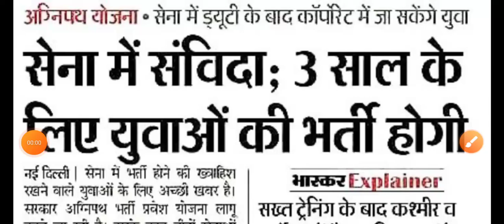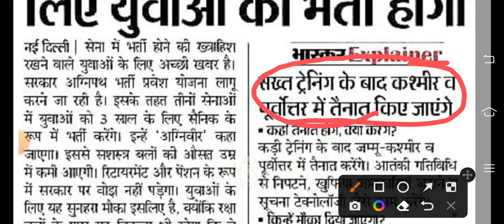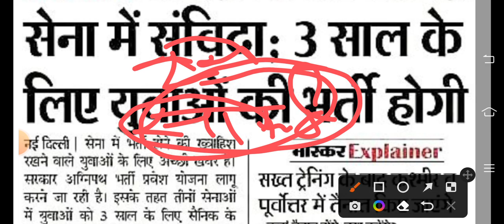सेना में संविदा पर होगी भर्ती | आर्मी में संविदा पर भर्ती जल्द | ग्रुप सी और ग्रुप डी में भर्ती